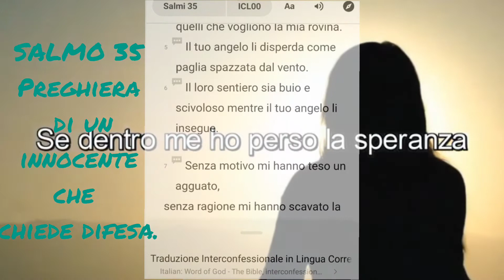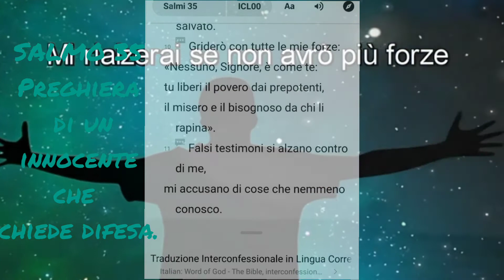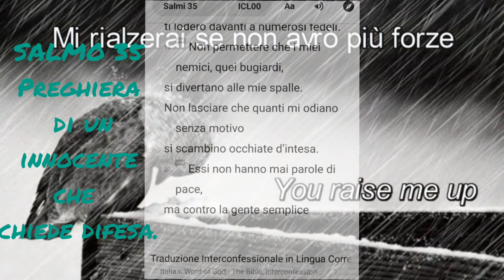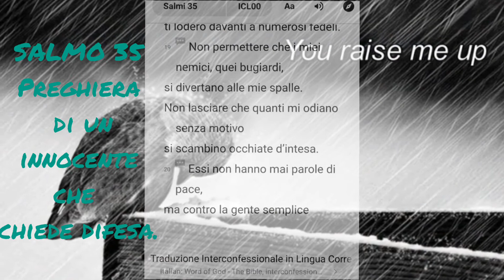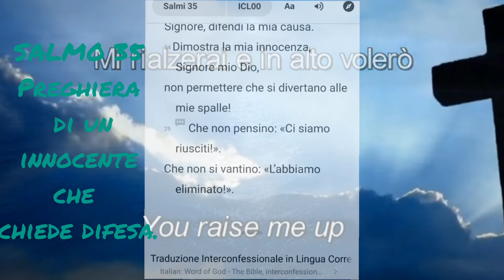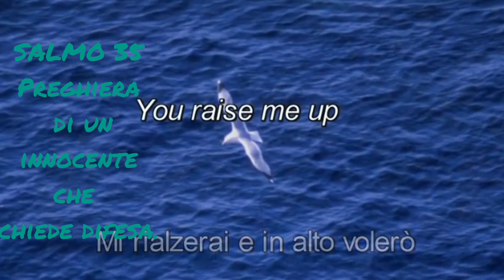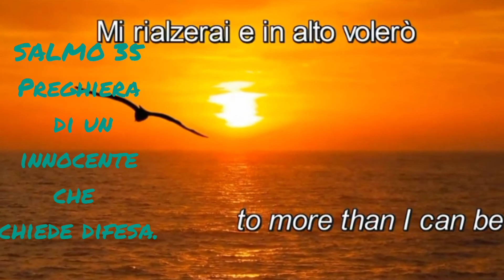SALMO 35 - Preghiera di un innocente che chiede difesa.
Nemici implacabili cercano la vita del salmista. La loro ostilità è infondata e la loro malizia è aggravata dalla loro ingratitudine. Si appella a Dio perché gli renda giustizia e lo liberi. Ciascuno di questi punti è illustrato dal racconto della persecuzione di Davide da parte di Saul nel primo libro di Samuele ; tuttavia, non è contro Saul stesso che è diretto il Salmo, ma contro gli uomini che fomentarono la sua folle gelosia.

Intitolato nella Nuova versione di Re Giacomo , Il Signore il vendicatore del suo popolo . Viene generalmente attribuito al re Davide ,  anche se alcuni commentatori lo attribuiscono al profeta Geremia .  Nel sistema di numerazione leggermente diverso usato nella traduzione greca dei Settanta e della Vulgata latina della Bibbia, questo salmo è il Salmo 34 .
Struttura
L' Evangelical Heritage Version divide il salmo in una preghiera di apertura (versetti 1-3), un racconto degli "attacchi degli empi" contro il suo autore (versetti 11-16), tre petizioni (versetti 4-8, 17 e 19 -27), e tre voti (versetti 9-10, 18 e 28).

Usi
Ebraismo
Il verso 10 fa parte di Nishmat .
Nuovo Testamento
Il versetto 19b, Mi odiavano senza motivo , è citato in Giovanni 15:25 , dove Gesù afferma che le parole sono 'adempiute' in se stesso.
Libro di preghiera comune
Nella Chiesa d'Inghilterra s' Book of Common Prayer , questo salmo è nominato per essere letto, la mattina del primo giorno del mese.

Utilizzo storico
La prima preghiera quando il primo congresso continentale americano si riunì all'inizio di settembre 1774 fu tratta dal Salmo 35:1.

Impostazione musicale
Salmo 35, " Judica Domine nocentes me ", di Heinrich Schütz , Marc-Antoine Charpentier (H.201, per 4 voci, 2 strumenti alti e basso continuo) e François Giroust .